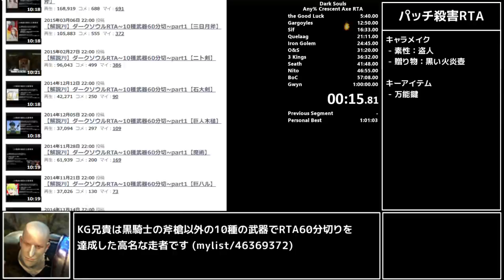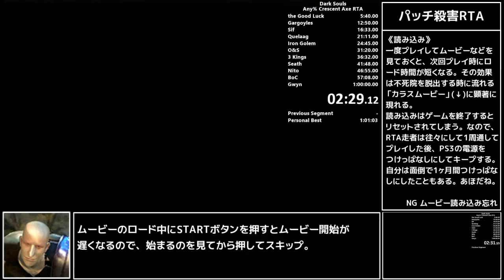【ダークソウル】三日月斧RTA 60分切り Part1【ゆっくり解説】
初投稿です。

《参考》
「Dark Souls Wiki」
「Dark Souls - ダークソウル英語表記まとめ」